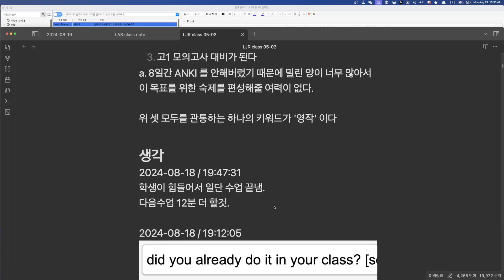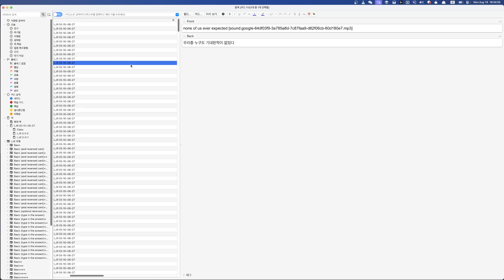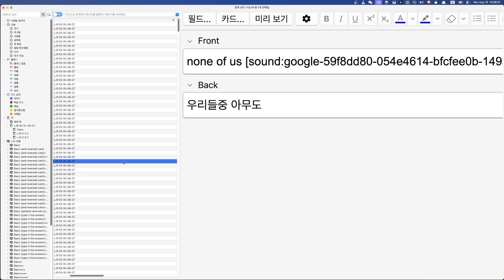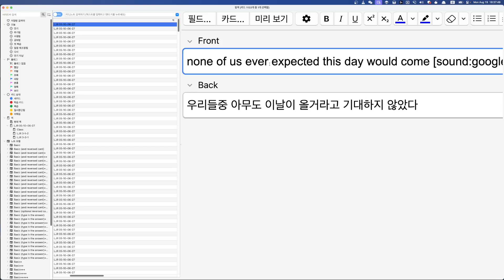LJR 숙제변경점 2024 08 19 16 33 37